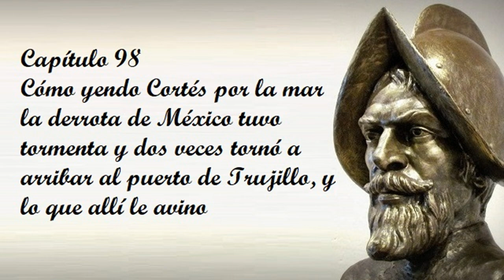Capítulo 98 de la Historia verdadera de la conquista de la Nueva España de Bernal Díaz del Castillo